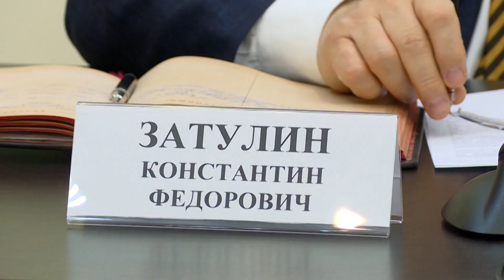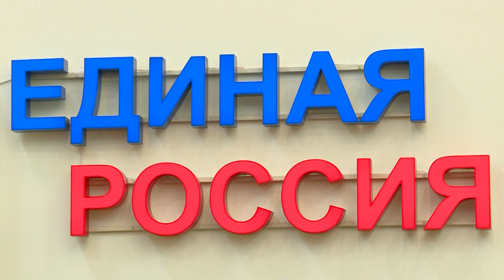Константин Затулин подал документы для участия в праймериз Единой России сочи 2021 сочи сегодня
Ныне действующий депутат Госдумы по Сочинскому округу Константин Затулин подал документы для участия в праймериз "Единой России" по отбору кандидатов ​ в российский парламент ​ восьмого созыва. О своем решении баллотироваться снова он объявил на пресс-конференции, которая накануне состоялась в местном отделении партии. Что уже депутат успел сделать для своих избирателей за пять лет на посту и о планах Константина Затулина на будущее .

сочи 2021 сочи сегодня